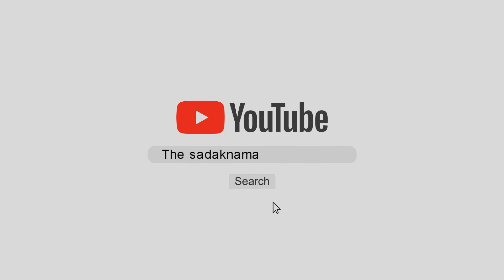किसानों ने किया KMP Expressway जाम, मोदी जी की कॉल का इंतज़ार!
संयुक्त किसान मोर्चा के आह्वान पर आज किसानों ने 24 घंटे के लिए केएमपी को जाम किया है, किसानों का कहना है कि उनको मोदी जी के एक कॉल का इंतज़ार है, जब तक तीनों काले कानून वापिस नहीं हो जाते और एमएसपी गारंटी कानून नहीं बन जाता , तब तक किसानों का ये आंदोलन जारी रहेगा, देखिये ये रिपोर्ट प्रमोद कुमार के साथ वीडियो जर्नलिस्ट चरण सिंह